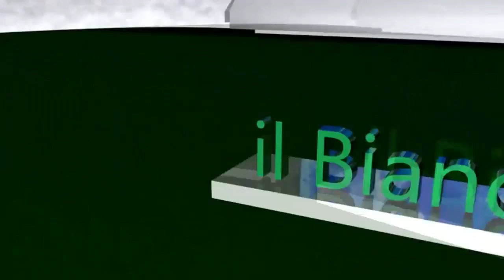L'arrivo di Arrighini ad Avellino, interviste all'attaccante e al D.G. Taccone